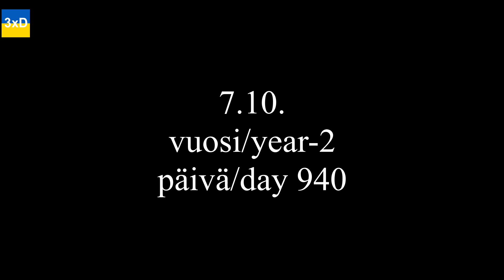3xD-7.10.Year-2/We had a competition to see which bottle was the fastest.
Day 940. We had a competition to see which bottle was the fastest.